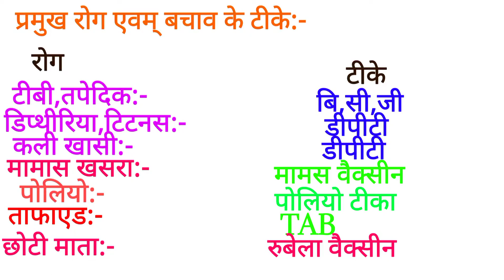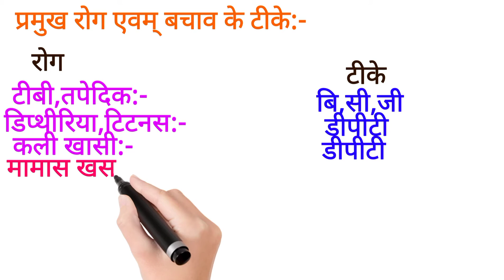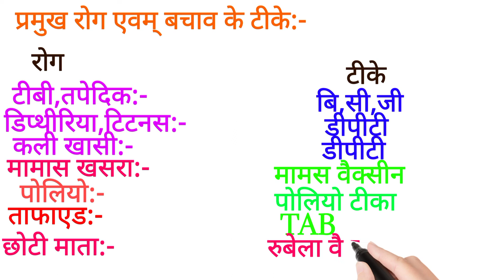प्रमुख रोग एवं उनके टीके all exm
प्रमुख रोग एवं उनके टीके
ऑल कंपटीशन exm amit science